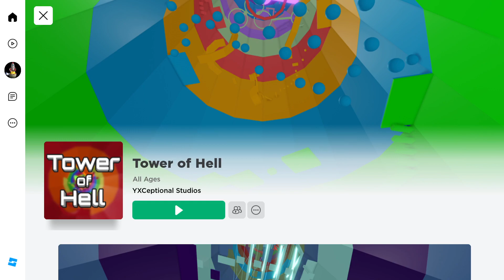Roblox Tower of Hell gameplay